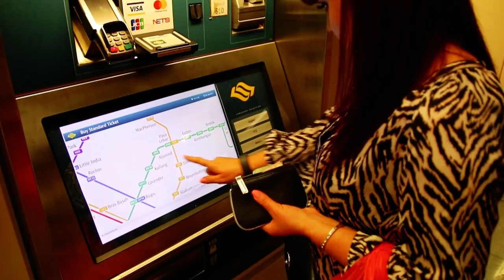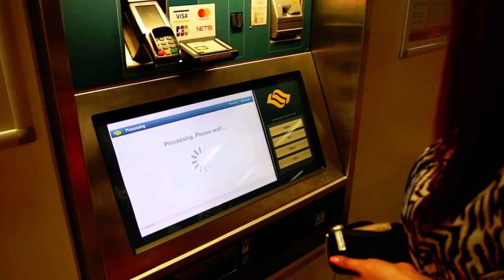Singapore’s public transport - MRT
Episode #5 - Quick look at our trip on Singapore's MRT - a typical public transport experience ;)